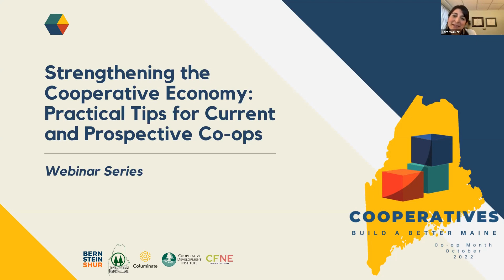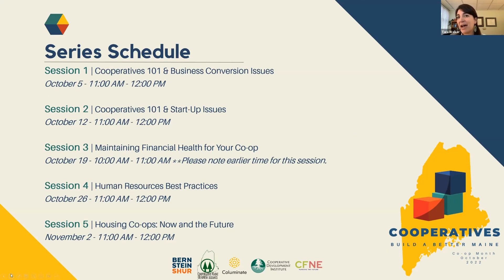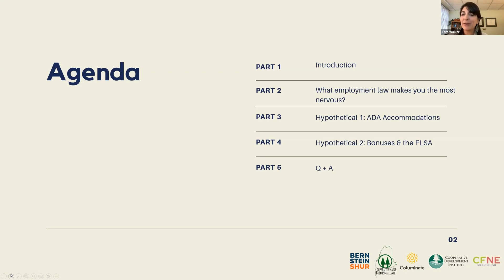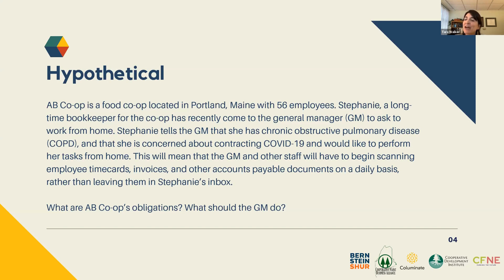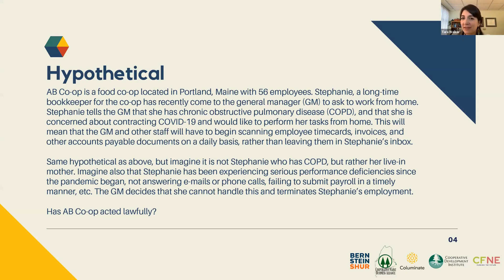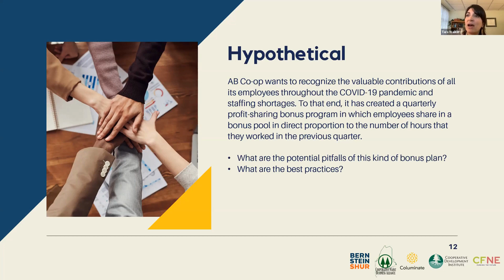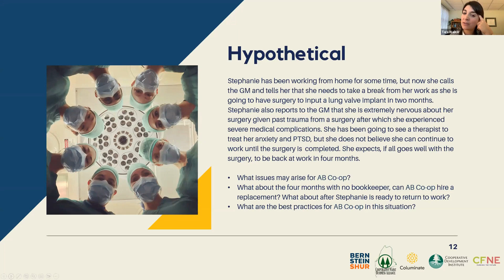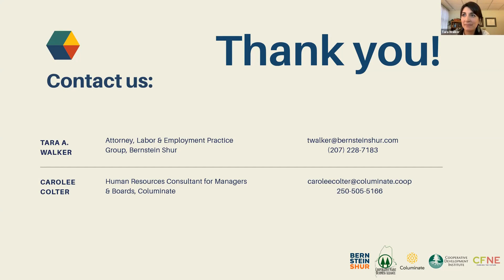Session 4 (SPANISH) | Human Resources Best Practices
During this session, speakers will discuss best practices in human resources, as well as recent developments in relevant labor and employment laws and regulations, especially related to the COVID-19 pandemic, with a focus on Maine law.

Panelists:
Carolee Colter – Human Resources Consultant for Managers & Boards, Columinate
Tara Walker – Attorney, Bernstein Shur, Labor & Employment